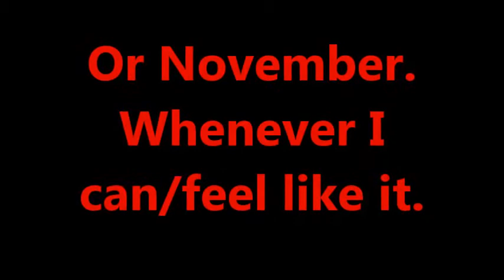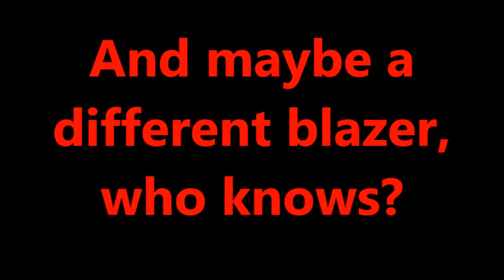Animated Revolution Promo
Animated Revolution is an upcoming cartoon/anime review show that will be playing on blip.tv once I get a review up. Because blip pays more.